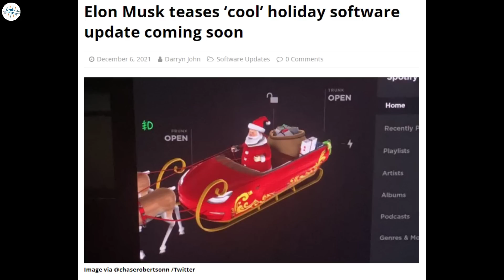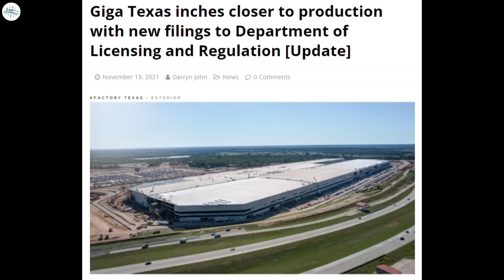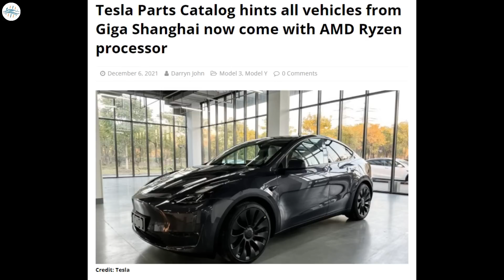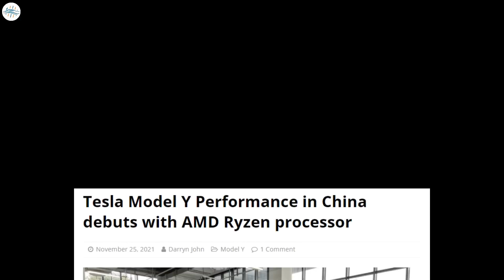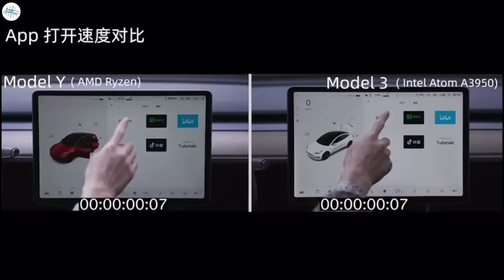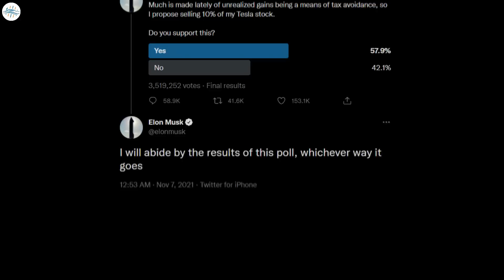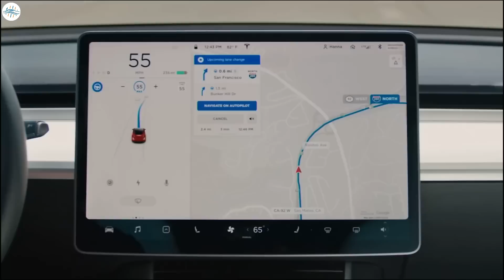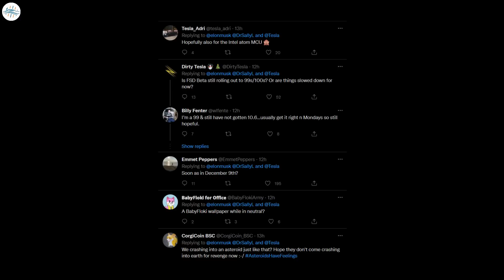Tesla Model Y & 3 Get New Chips / Holiday Update & More!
Tesla Giga Berlin production unlikely to begin in 2021 as water pumping hearing delayed

Giga Texas stamping machines come to life days after review by government officials

Tesla Parts Catalog hints all vehicles from Giga Shanghai now come with AMD Ryzen processor

Elon Musk teases ‘cool’ holiday software update coming soon

Elon Musk has increased his Tesla holdings even after selling off his TSLA shares